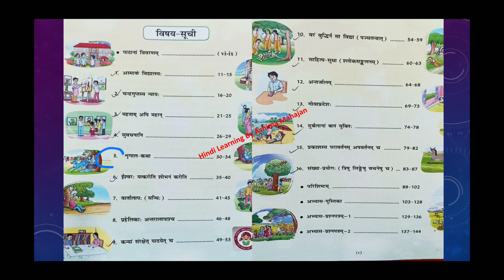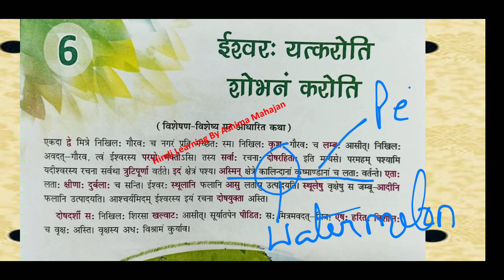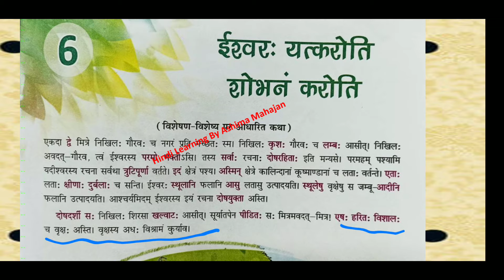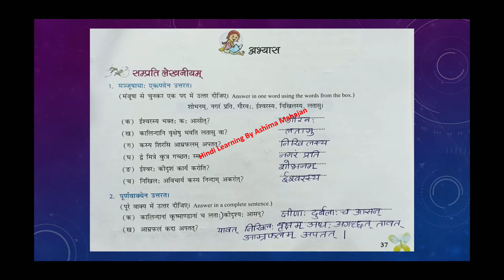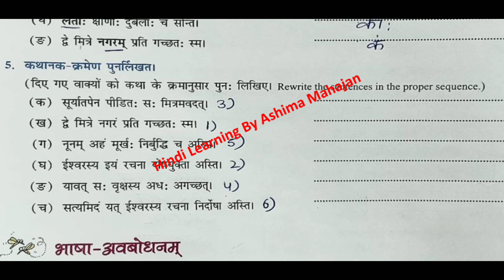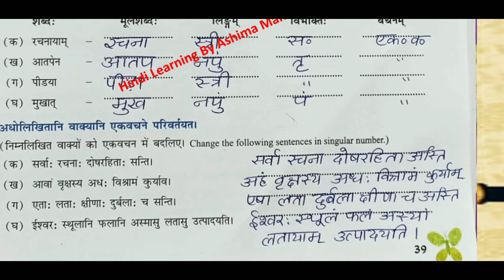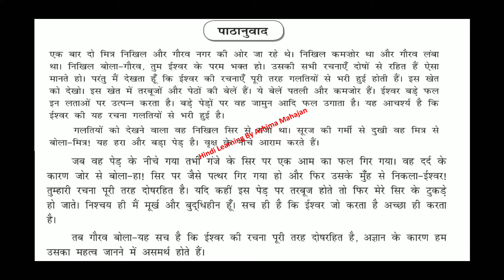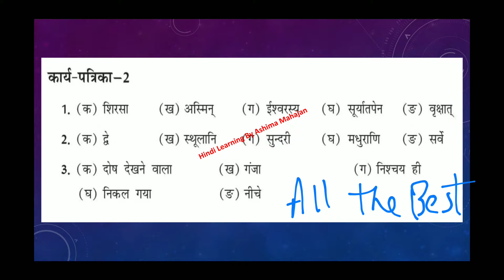NAI DEEP MANIKA | Sanskrit Class 8 | Ch 6 | ईश्वरः यत्करोति शोभनं करोति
Class 9 Practice paper set1

जीतनेवाली टीम

अनुच्छेदलेखन

चीटियोंकी अनोखीदुनिया